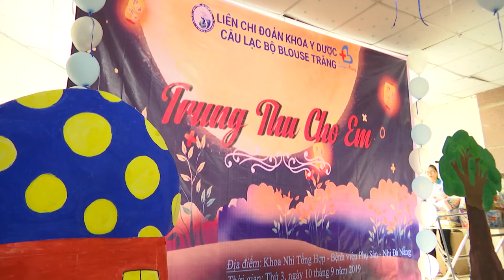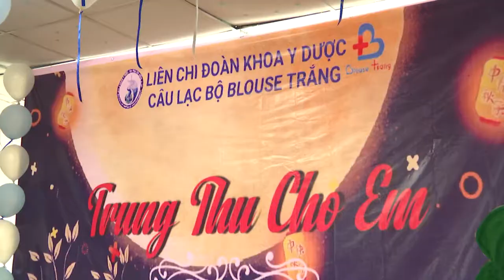Lớp học của bệnh nhi ung thư